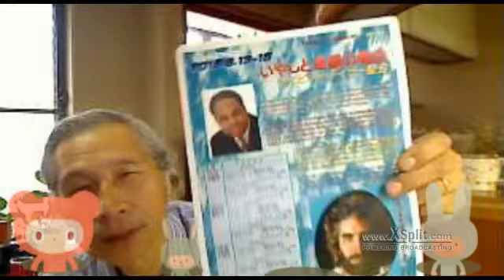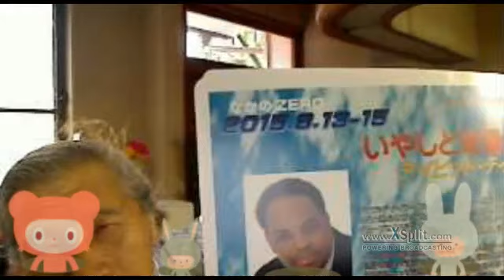イエス様以外に救いはありません！ 朝 2015 07 23